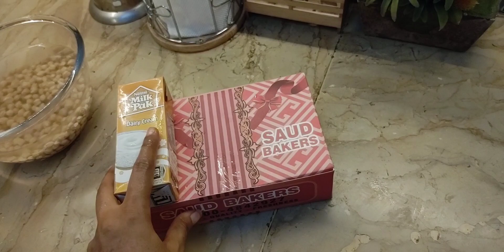Shining Mango Delight | Simple Recipe for Busy Night Routine | Special Beauty Tips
Join me in this illuminating vlog as I share a simple and delightful recipe for Shining Mango Delight, perfect for those busy nights. Discover how to create a refreshing and luscious dessert that will satisfy your taste buds and brighten up your evening. In addition to the recipe, I'll also provide valuable beauty tips to help you unwind and take care of yourself during your nighttime routine. Get ready to indulge in a treat that brings both culinary joy and self-care moments to your busy night routine.